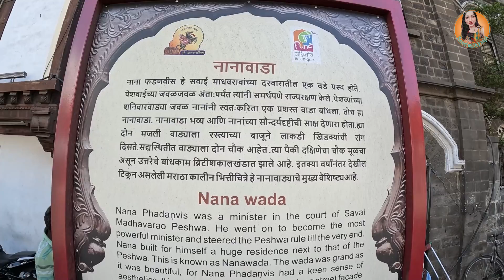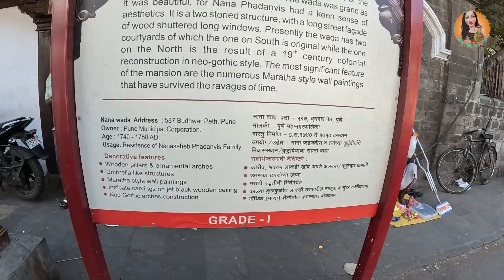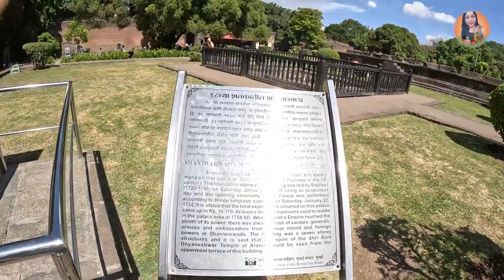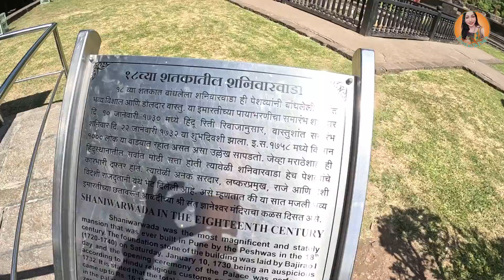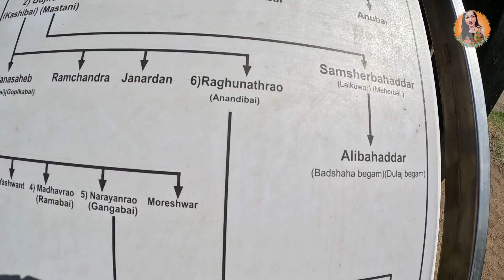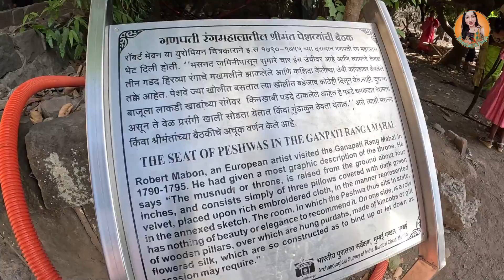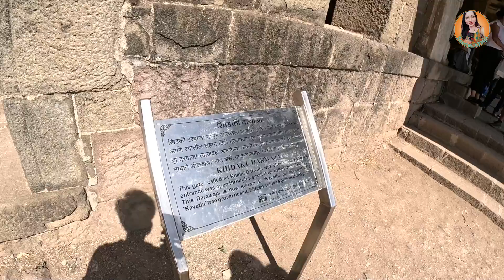Exploring Pune with Colombian friend | Places to visit in Pune | Dagdusheth and Swaminarayan Temple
Vlog with my Colombian friend where we visited dagdushethhalwai temple, shaniwarwada and swaminarayan temple in Pune with my friend from Columbia to enjoy these glorious and mesmerizing cultural traditional monuments from Maharashtra state.

Photography Gears used to film this:
Vlogging Camera
Vlogging Tripod

Famous Places in Pune
Foreigner in Pune
Shaniwar wada
Dagdusheth Temple
Ganpati temple in Gold
Ganpati Temple in Pune
Swaminarayan Temple Pune
Shot on GoPro Hero 11
Travel with Praju